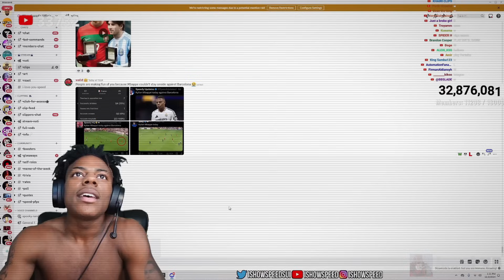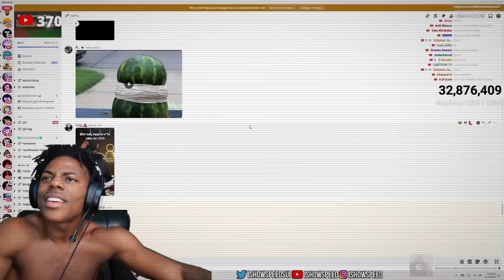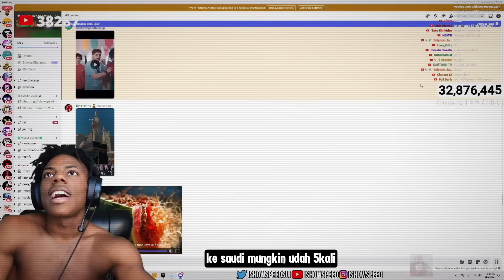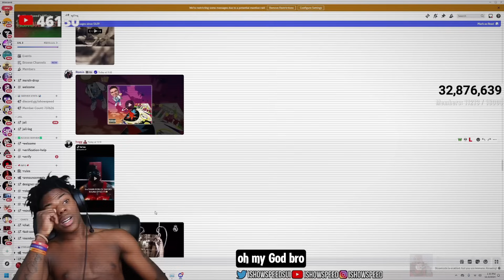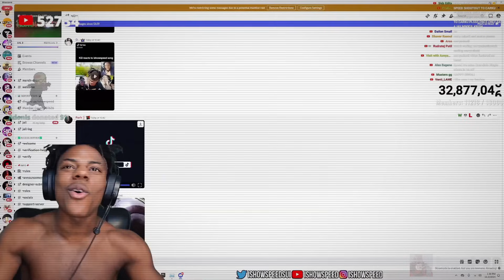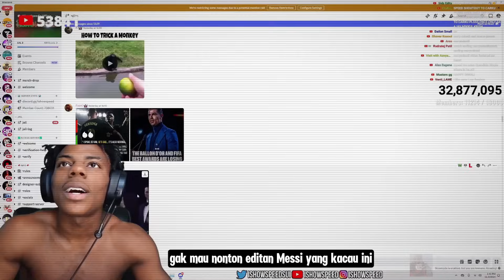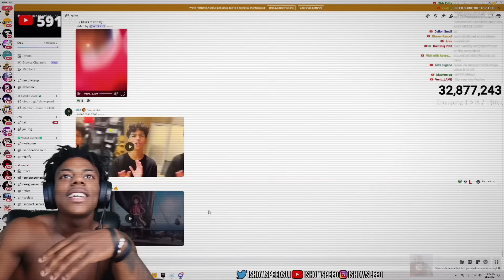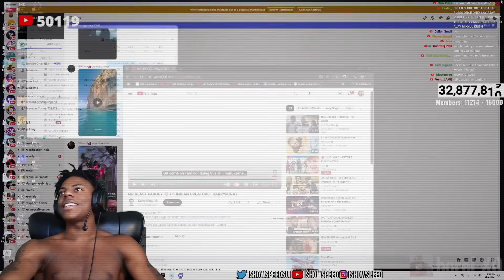Speed reacts to discord clips *satai sataiii *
💻 Edit: CapCut & Premiere Pro (sometimes I switch depending on the needs)
🎨 Thumbnail: Canva

🎬 All videos on this channel are not meant to offend.
      The main goal of this content is to entertain purposes only. 🎉